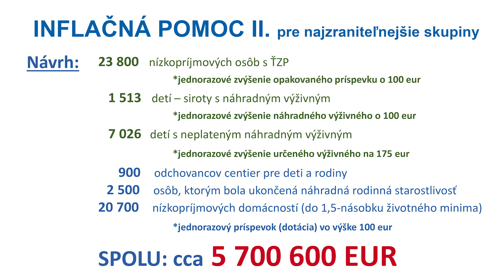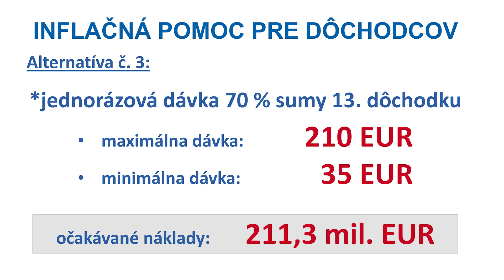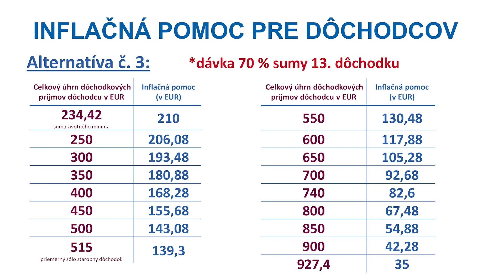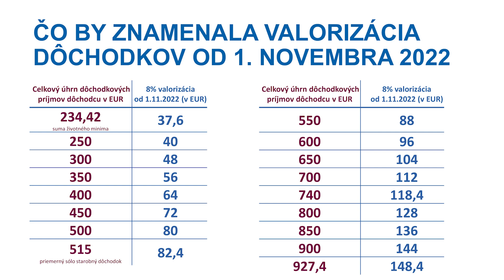INFLAČNÁ POMOC II. PRE NAJZRANITEĽNEJŠIE SKUPINY OBYVATEĽSTVA A DÔCHODCOV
👉 Pozrite si video, v ktorom sme dnes spolu s našim ministrom práce Milanom Krajniakom predstavili návrh ďalšej finančnej pomoci pre tých, ktorí to teraz najviac potrebujú.
Jedná sa o pomoc pre takmer 1,5 milióna ľudí, ktorým by sme chceli túto pomoc doručiť čo najskôr a preto robíme všetko pre to, aby ju mohli predložiť na schválenie do parlamentu už v septembri.
Konkrétne čísla maximálnej aj minimálnej výšky príspevku sa dozviete vo videu. 🙂